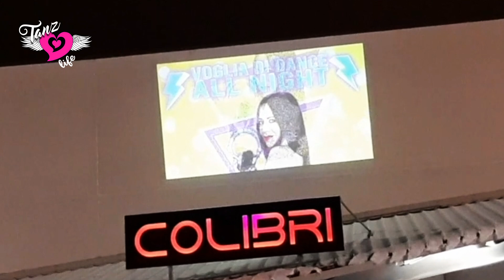noi abbiamo sempre un pretesto per festeggiare | Tanz Life 16.11.19 COLIBRI'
adoro portarvi con noi durante le serate...
e anche se non sarà mai come viverle live, spero che questi scorci vi tengano compagnia

LIVE IN DISCOTECA:

Sabato 23 novembre
MIRROR DISCO CLUB
Marsaglia
Cuneo
Piemonte

Segui tutte le mete del Dancetination Summer Tour 2019
Nella sezione eventi del mio sito:

ovviamente non sentirti obbligato a farlo, è solo un gesto spontaneo...
tutti gli incentivi saranno poi reinvestiti per migliorare la qualità del Video e della Musica
E’ Uscito DANCETINATION
Il mio nuovo album
12 tracce di Musica da ballare non mixate

È disponibile in CD, e anche in mp3 e streaming sui tuoi portali digitali preferiti.

Il CD è stampato in tiratura limitata, lo puoi acquistare sul mio sito internet
Sezione shop…

Oppure cercalo su tutte le piattaforme di streaming o di downloading…

DANCETINATION
…non dove, ma come!
vuoi mandare una dedica vocale? manda il tuo audio messaggio al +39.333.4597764

Oppure se vuoi richiedere la canzone, scrivila nei commenti sotto il video

La mia mail se vuoi mandare un messaggio, chiedere info per una serata, oppure per collaborare con me e il mio brand